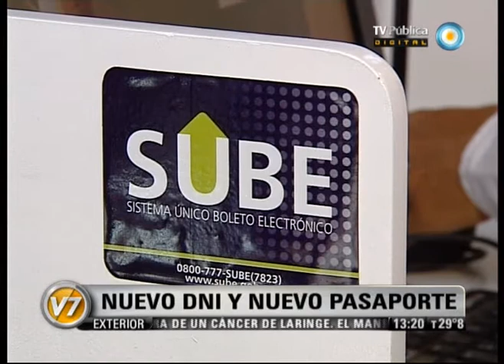Visión Siete: Randazzo: los dichos de Cameron "son absolutamente ofensivos"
"Es absolutamente ofensivo, sobre todo tratándose de Gran Bretaña, cuando la historia demuestra claramente su actitud. Aspiramos a que se respete la resolución de la ONU, para que se siente a discutir la soberanía de las Malvinas", afirmó el ministro del Interior, Florencio Randazzo, al referirse a la acusación del premier David Cameron, durante su visita al stand del nuevo DNI y Pasaporte, que agrega el servicio del Sube, en el Shopping Alcorta. Emitido por Visión Siete, noticiero de la TV Pública argentina, el miércoles 18 de enero de 2012.